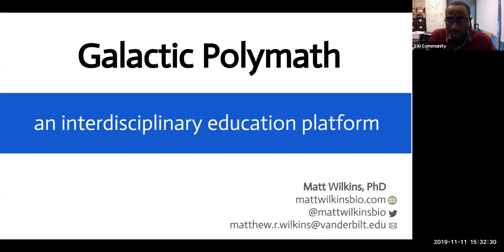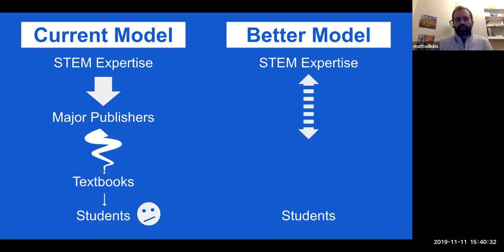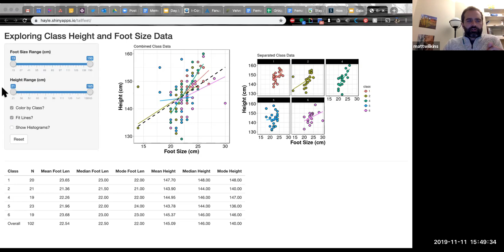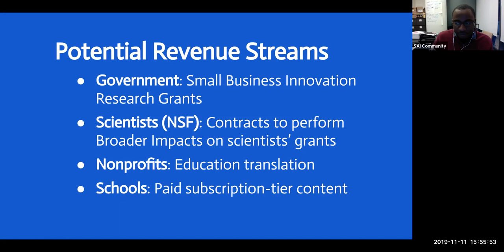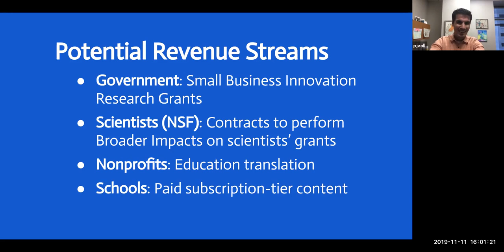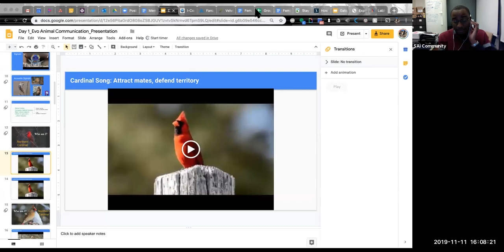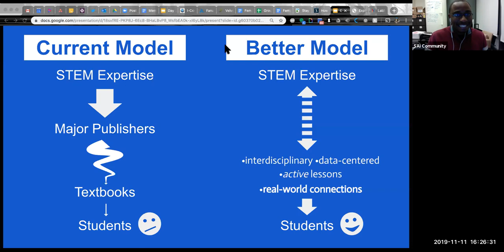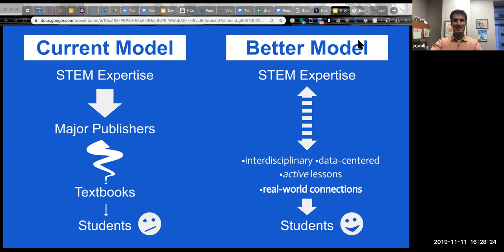Wilkins discusses a new business he is building called Galactic Polymath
Dr. Matt Wilkins is a postdoctoral fellow at Vanderbilt University in the Center for Science Outreach. Through a unique partnership with Metro Nashville Public Schools, he is the Resident Scientist at Head Middle Magnet School 5 days a week, working to develop interdisciplinary STEAM curriculum and teaching a 5th-6th grade sustainability class. He talks about his new initiative called Galactic Polymath.